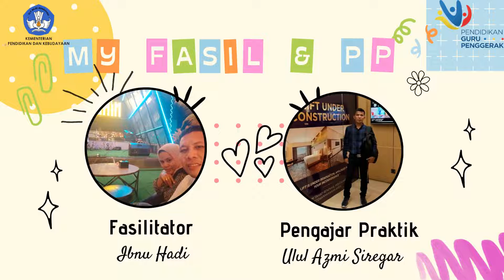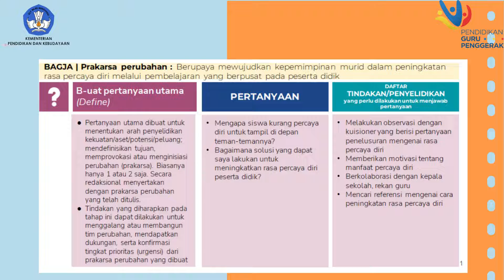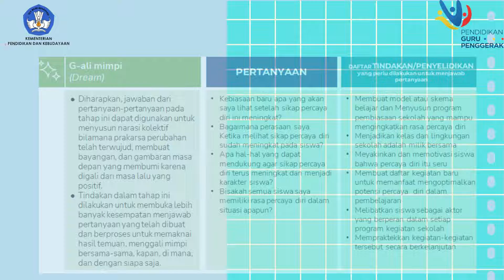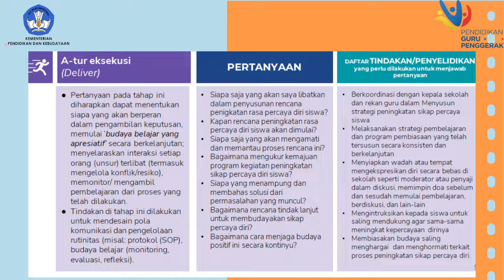KONEKSI ANTAR MATERI MODUL 1 3 a 9